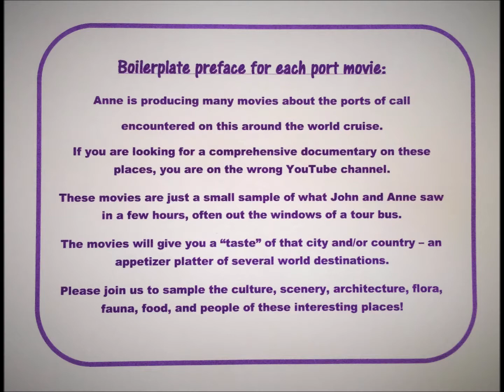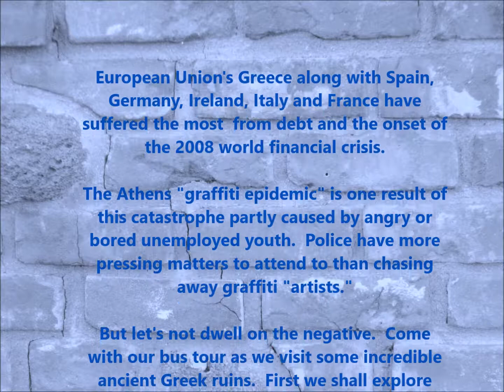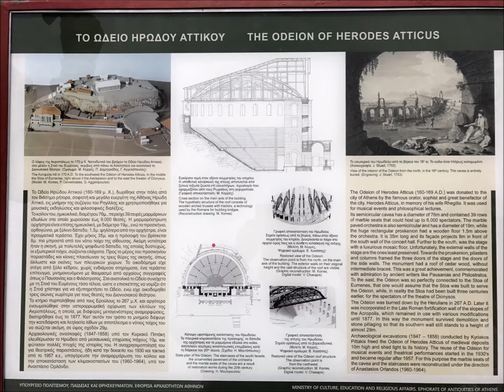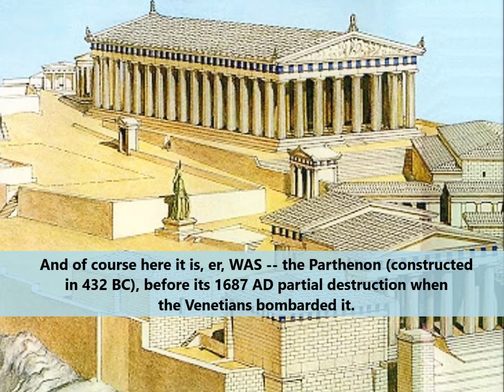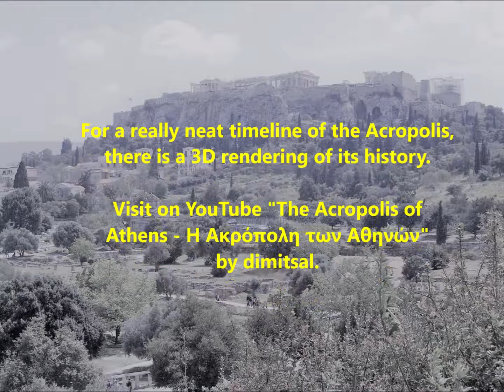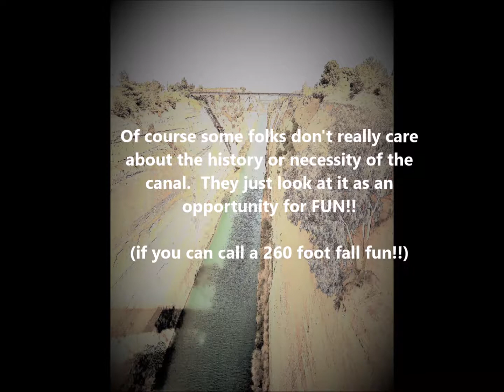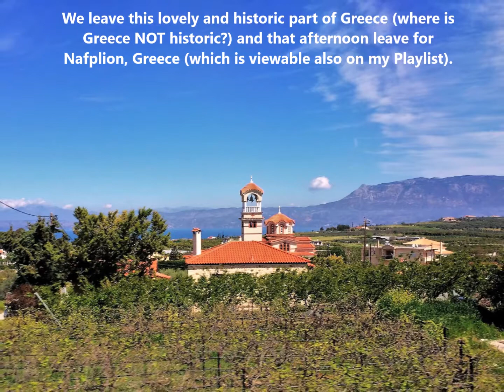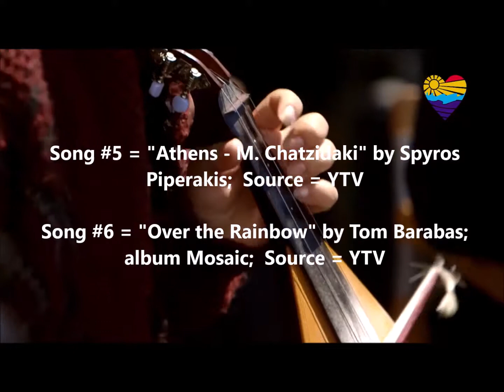Athens, ancient Corinth and Corinth Canal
The four travelers continue the four month cruise.  As usual, lovely music has been added to this HD presentation of animated slides and videos.  My channel is "annmic2" and many travel movies and other compilations are there.  Thanks... Anne